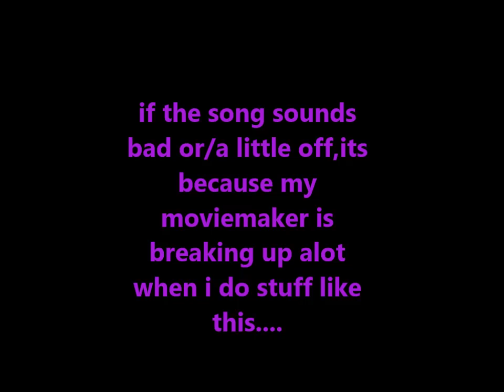Step on a Iron whale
the 2 songs